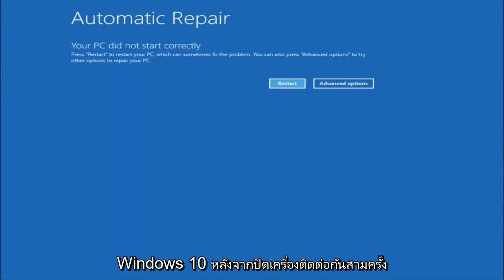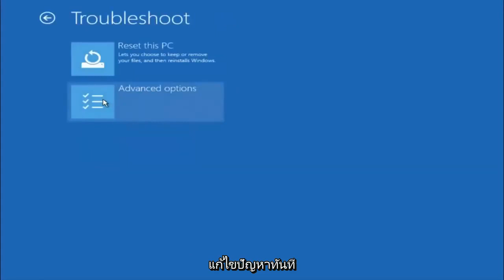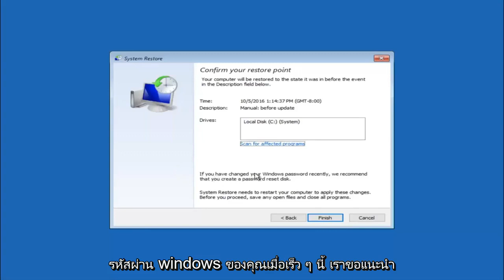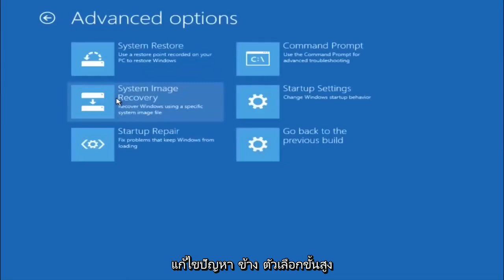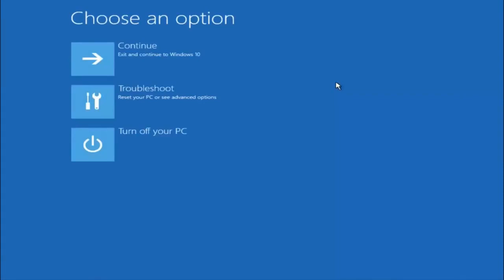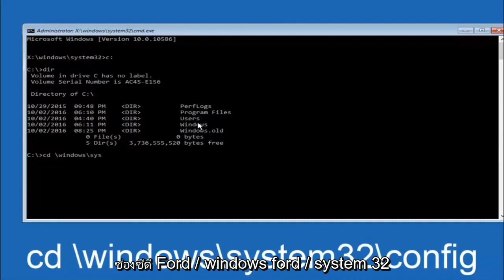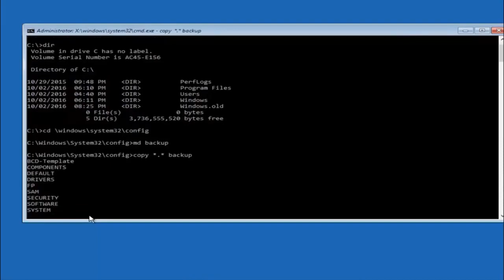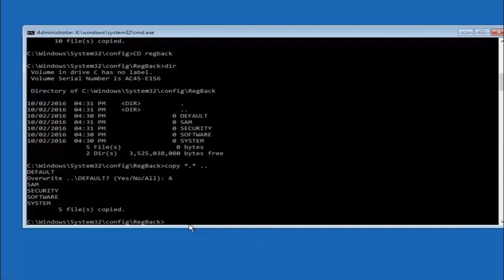วิธีแก้ไข Boot Loop ใน Windows 10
วิธีแก้ไขปัญหาการเริ่มต้นใช้งาน Windows 10 และ Windows 11 – Automatic Repair Loop, Infinite Boot, Blackscreen

Windows 10 มาพร้อมกับเครื่องมือซ่อมแซมของตัวเอง แต่บางครั้ง Windows 10 Automatic Repair ไม่สามารถแก้ไขปัญหาของคุณได้ นี่เป็นช่วงเวลาที่น่าสะพรึงกลัวเมื่อข้อความ "Windows 10 Automatic Repair ไม่สามารถซ่อมแซมพีซีของคุณได้" ปรากฏขึ้น นี่เป็นปัญหาที่แปลก แต่โชคดีสำหรับคุณที่มีวิธีแก้ไข

ต่อไปนี้เป็นข้อความแสดงข้อผิดพลาดและรหัสเพิ่มเติมที่คุณอาจพบ:

การซ่อมแซมอัตโนมัติของ Windows 10 ล้มเหลว
ล็อกไฟล์ c /windows/system32/logfiles/srt/srttrail.txt Windows 10
การเข้าถึง bootrec.exe /fixboot ถูกปฏิเสธ Windows 10
Windows 10 ซ่อมแซมพีซีของคุณโดยอัตโนมัติไม่เริ่มทำงานอย่างถูกต้อง
bootrec.exe /fixboot การเข้าถึงถูกปฏิเสธ

การแก้ไขลูปการซ่อมแซมอัตโนมัติของ windows 10
windows 10 ซ่อมอัตโนมัติ จอดำ
windows 10 ปัญหาการซ่อมอัตโนมัติ
โซลูชันลูปการซ่อมแซมอัตโนมัติของ windows 10
การซ่อมแซมอัตโนมัติของ windows 10 ไม่สามารถซ่อมแซมพีซีของคุณได้ srttrail.txt
windows 10 ติดซ่อมอัตโนมัติ
windows 10 การซ่อมแซมอัตโนมัติล้มเหลว
windows 10 ตัวเลือกการซ่อมแซมอัตโนมัติขั้นสูง
การซ่อมแซมอัตโนมัติของ windows 10 กำลังพยายามซ่อมแซม
windows 10 ซ่อมแซมอัตโนมัติหลังจากอัปเดต
windows 10 บูตการซ่อมแซมอัตโนมัติ
windows 10 ซ่อมอัตโนมัติ bsod